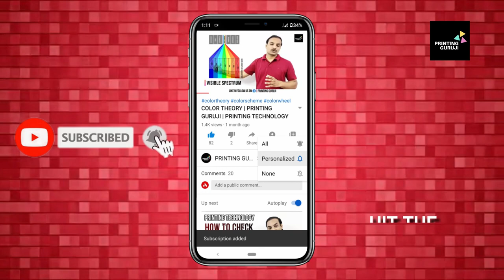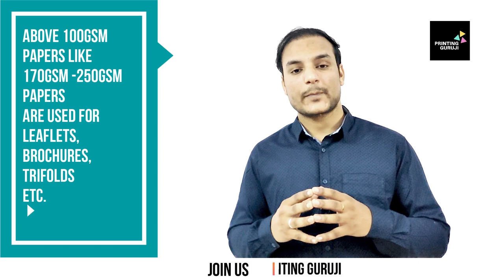GSM of Paper | PRINTING TECHNOLOGY | PRINTING GURUJI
Hello Friends,
This Episode is about GSM OF PAPER.
GSM of paper is very important to know in printing technology industry. Every Printing Job depends on which paper is to be used according to their gsm. Brochure, Cards, leaflets etc. are having their own default paper gsm. So we have to choose wisely which paper gsm is to be used everytime.
Watch and Know about it.
If you are interested in learning printing technology, then you are at right place.